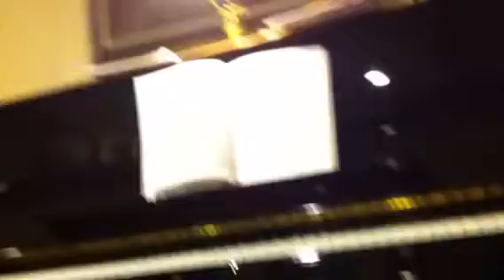Corona bathing bud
Little sister taking care of brother bud